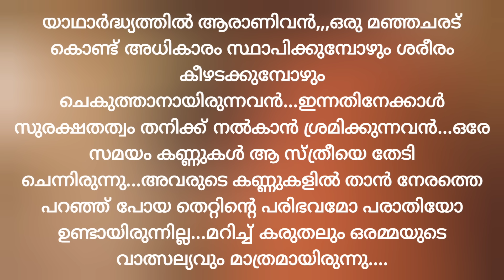.കാശ് കൊടുത്ത് സ്വന്തമാക്കിയിട്ടുണ്ടേൽ എങ്ങനെ ഉപയോഗപ്പെടുത്തണമെന്നും ധ്രുവനറിയാം...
ചെകുത്താൻ : ഭാഗം 01

രചന -  ഗൗരിനന്ദ

അവതരണം - അപര

എഡിറ്റിങ്ങ് - കഥച്ചെപ്പ്

കൂടുതൽ ചെറുകഥകളും തുടർക്കഥകളും കേൾക്കാൻ  @Kadhacheppu       ചാനൽ സബ്സ്ക്രൈബ് ചെയ്യൂ...